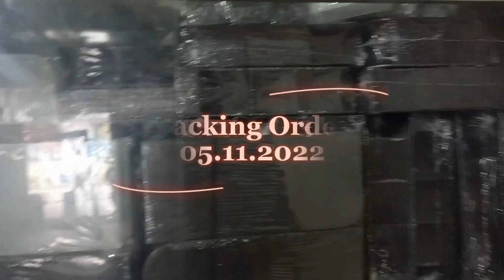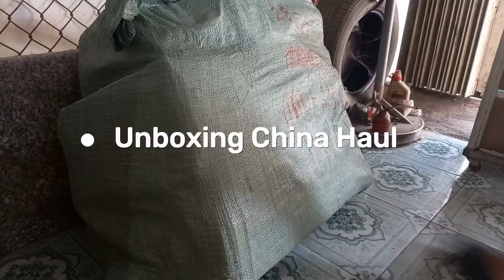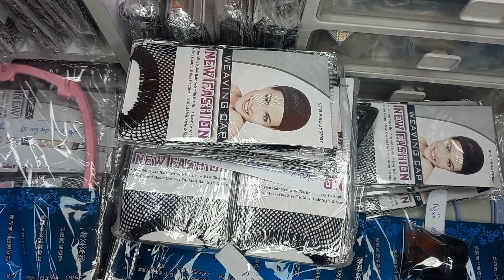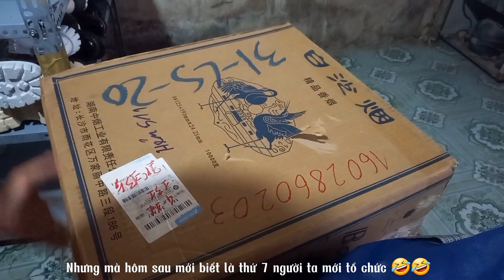studio vlog #10 🌸 Những việc tôi đã làm vào tháng 11.2022 cho cửa hàng nhỏ của tôi - amsr